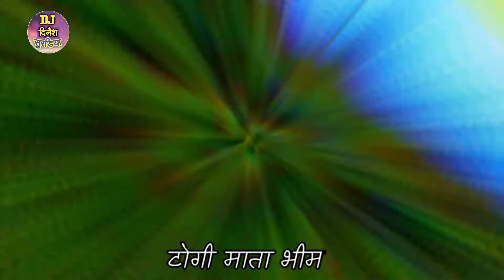टोगी माता मन्दिर पर ट्रक डीजे की धुम | Jagadamba Dj Bhim and Khapoli dj kotda | Eicher Dj Truck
टोगी माता मन्दिर भीम ,राजसमदं

पहाडी पर स्थित माता मन्दिर टोगी का मेला भरा जिसमे टाप डीजे आये

1.  जगदबां डीजे भीम
2.  खापोली डीजे कोटडा

This video is shoot by Drone Camra and shooted by dinesh Rawat 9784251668